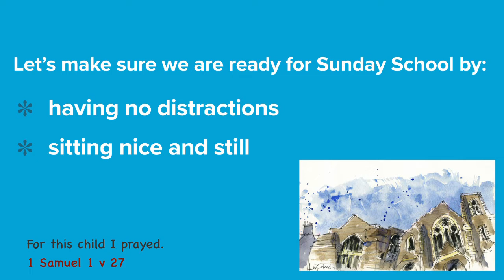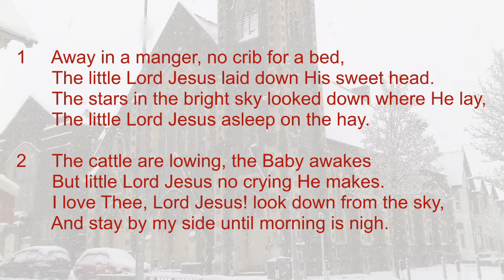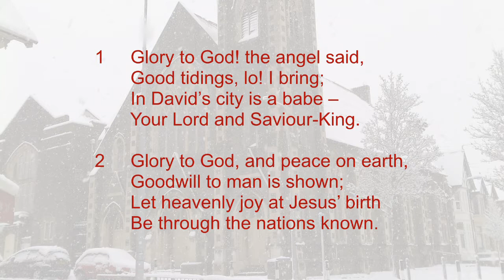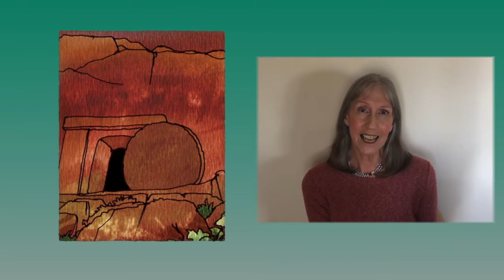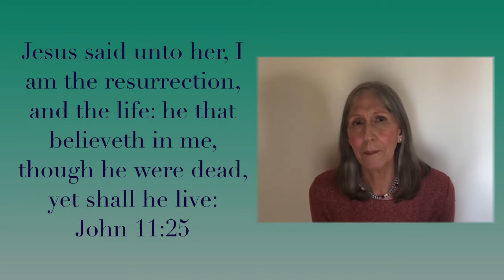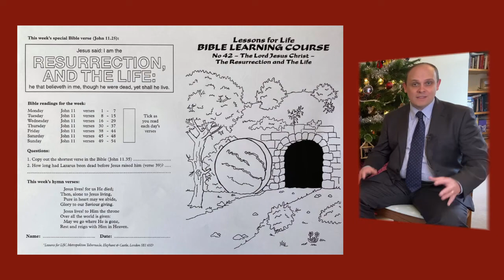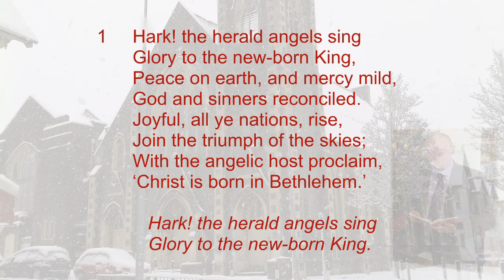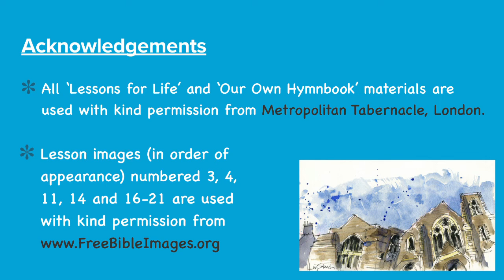Sunday School - 6 Dec 20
With Mark and Jan

Take-home sheets and more information about this year's Christmas verse challenge can be found

Today's Sunday School hymns and carols:
1. Father in this place of worship
2. Away in a manger
3. Glory to God! the angels said
4. Hark! the herald angels sing

Sunday School Christmas Schedule 2020
   -  13 December 2020 - Lesson 43 Sunday School
   -  20 December 2020 - Sunday School Carol Service
   -  25 December 2020 - Sunday School Christmas Day Service
   -  3 January 2021 - Lesson 44 Sunday School